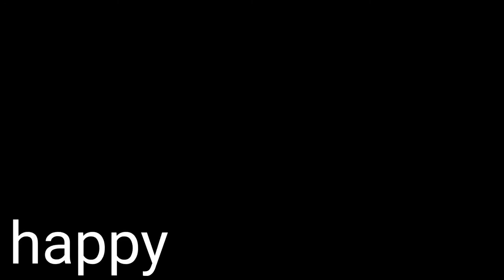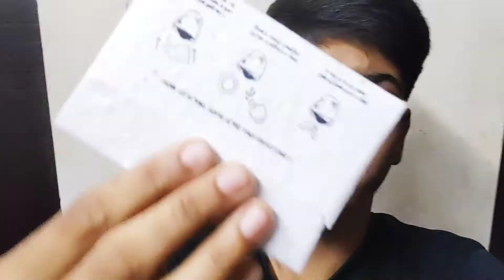I grow plant on independence day🇮🇳🌳